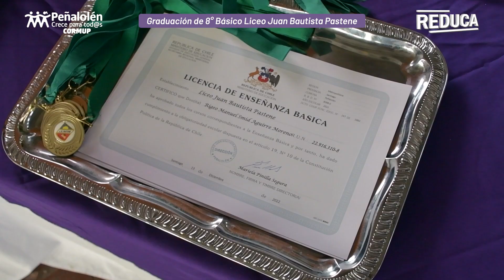Graduación 8° básico Liceo Juan Bautista Pastene - Peñalolén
Felicitamos a tod@s l@s estudiantes graduad@s de 8° básico y de educación de adultos del Liceo Juan Bautista Pastene de Peñalolén. También queremos destacar a la ganadora del premio Espíritu Peñalolino por su esfuerzo, superación, amabilidad y solidaridad. 👏👨‍🎓👩‍🎓🎓